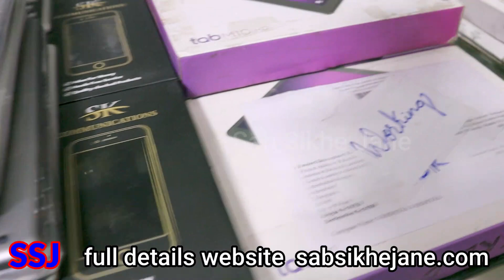sk communication iphone 7 deal only 6999 and 7 (128) only 8999 | giveaway iphone 7 | ipad air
IPHONE 7 ONLY 4999 | IPAD AIR ONLY HALF PRICE GIVEAWAY|CASH ON DELIVERY HOLI SPECIAL INDIA DELIVERY

Instagram handle
Second Hand Phones
(Instagram.com/@sk_comm):-

SK communication
second hand mobile
cellbuddy